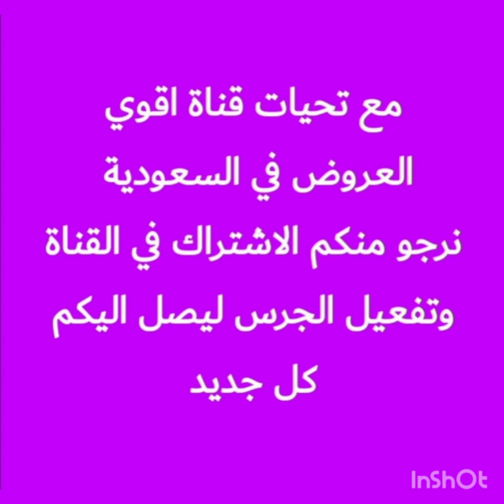عروض أسواق العثيم ليومي الجمعه و السبت عروض مجنونه 5 و 6 نوفمبر